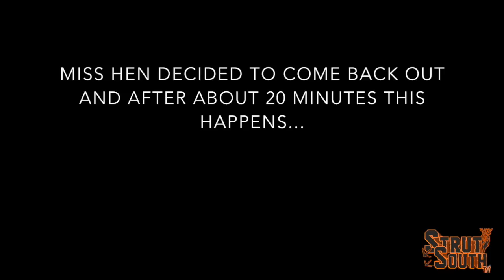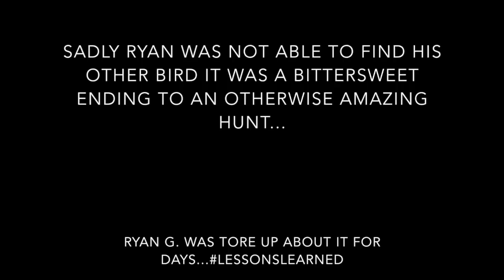Georgia Turkey Hunting. 2 Longbeards Slip in On The Setup!!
Ryan G. hunting in a creek bottom with open pasture behind him gets the suprise he'll never forget.